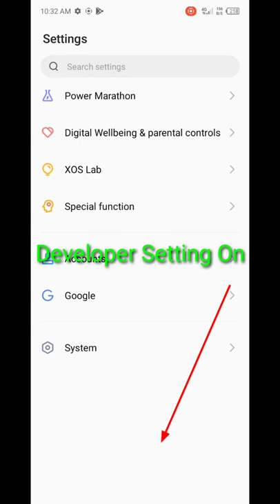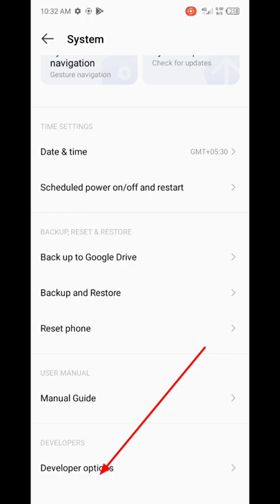call karne par display off ho jata hai infinix,|Hot 8,9,10|during call screen off,|sensor problem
@UK Digital Tips

इस वीडियो में आपलोग जानेगे कि अगर आप के पास भी इन्फिनिक्स (infinix) का hot 12 play मोबाइल है ओर आपको कॉल करते समय मोबाइल का स्क्रीन ऑफ हों जाता हैं तो कैसे solve कर सकते है। इसी के बारे में आपको जानकारी मिलेगी।

Dosto is

incoming call screen off problem call screen off problem in infinix
Call karne par display off ho jata hai infinix phone mein
Call karne par display off ho jata hai infinix mobile incoming calls problems infinix
incoming call not working infinix mein
incoming call aane par display par show Nahin ho raha hai
incoming call is not showing on display call aane par display off ho jata Hai kya Karen

(Doston Aapka Es Like Hamare Liye Important Hota Hai,To Please Video Ko Ek Like Kar Dijyega) ____________________________________________ Doston Agar Aap Hamare Channel Par Pehli Bar Aaye Hai,To Please Channel Ko Subscribe Kar Le Aur Saath Hi Bell Notification Ko Bhi On Kar De(Thanks) Doston Agar Aapko Video Pasand Aaye To Video Ko Like 👍 Kare Aur Apne Doston Ke Saath Share Kare. Agar Aapka Video Se Relative Koi Bhi Questions Ho To Aap Mujhe Comment Box Me Jarur Bataye. ____________________________________________ FOLLOW LINK 👇